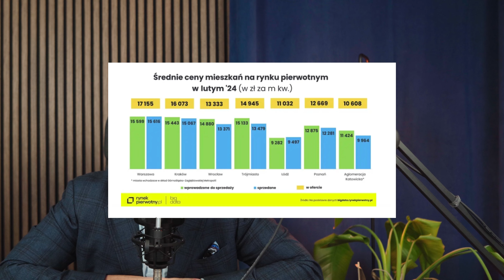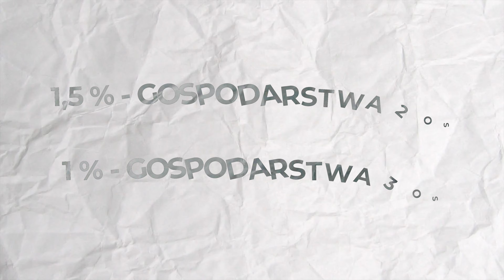KONIEC Z PATODEWELOPERKĄ | Aktualności ze świata nieruchomości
Zapisz się na bezpłatne szkolenie, gdzie dowiesz się jak inwestować w nieruchomości z minimalnym wkładem angażując mało czasu:

❗Wracamy do Was z aktualnościami ze świata nieruchomości. 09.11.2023 zostało opublikowane rozporządzenie, które jest ciosem wymierzonym w deweloperów. Szereg zmian powoduje, że kończy się pewna era.

🚴‍♀️Od momentu obowiązywania nowych reguł nieruchomości będą musiały spełniać określone normy, aby nadawały się do sprzedaży. Dodatkowo zostały dookreślone nowe zasady m.in. dla lokali użytkowych, przechowywalni rowerów czy także placów zabaw czy miejsc rekreacyjnych.

🏘️Sprawdź co jeszcze działo się w ostatnich miesiącach na rynku nieruchomości.

Spis treści:
0:00 Intro
0:11 Zmiany, które ukrócą patodeweloperkę
03:14 Jakie są obecnie ceny za metr kwadratowy?
4:33 Inwestycje z KPO - „Czyste powietrze”
5:42 Tanie kredyty